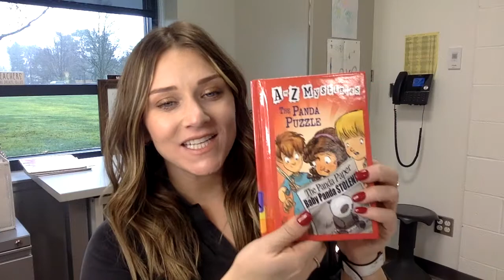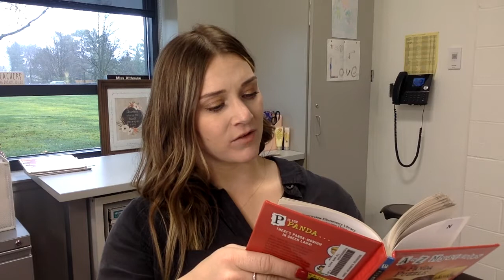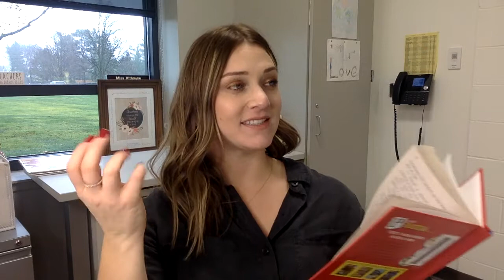CH 9 Panda Puzzle